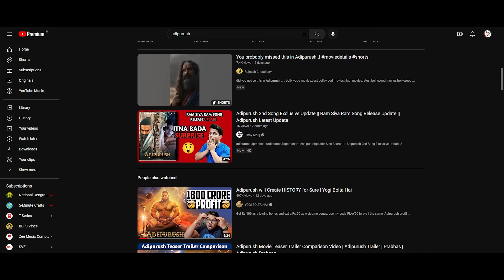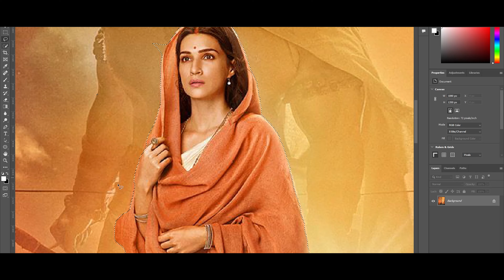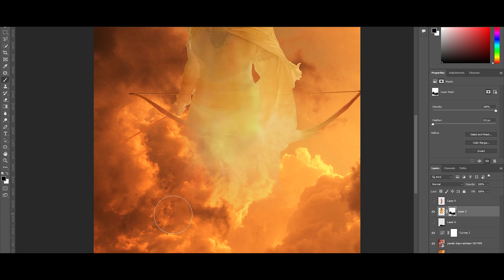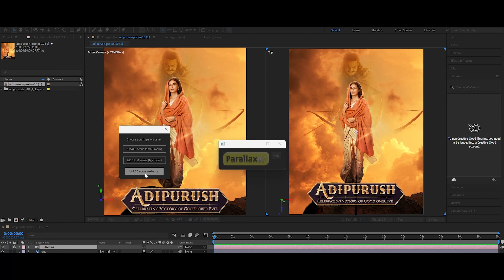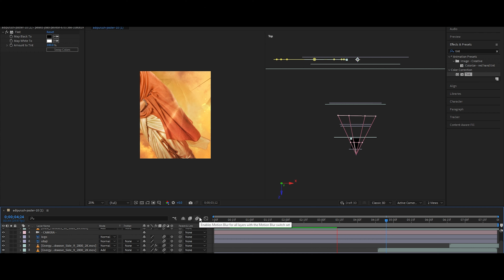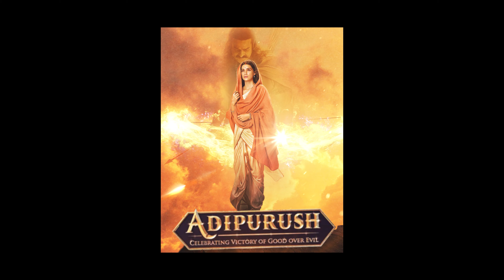How I Recreate ADIPURUSH Motion poster with VFX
HI all,

In this incredible video, witness the awe-inspiring skills of a talented VFX artist as they embark on an ambitious mission to recreate the mesmerizing motion poster of the highly anticipated film, ADIPURUSH. Prepare to be amazed as they unveil their extraordinary visual effects prowess, breathing new life into the original artwork and taking it to astonishing heights. Join us on this captivating journey as we delve into the intricate world of VFX magic, showcasing the sheer talent and dedication required to bring a motion poster to life. Don't miss out on this mind-blowing transformation that will leave you in awe of the boundless possibilities of visual effects. Get ready to be transported into a realm where imagination meets reality in the most spectacular way.

➤Rajat Subhra:-